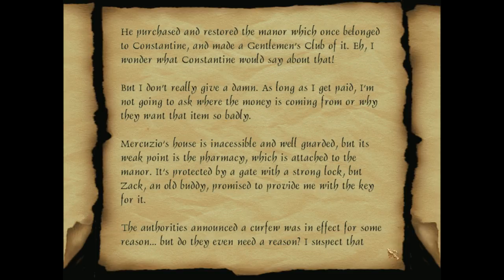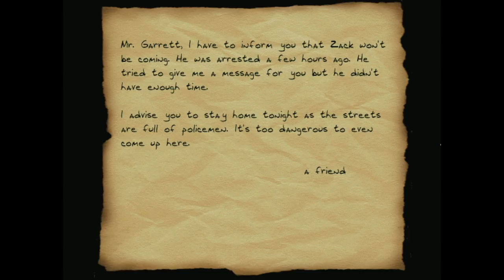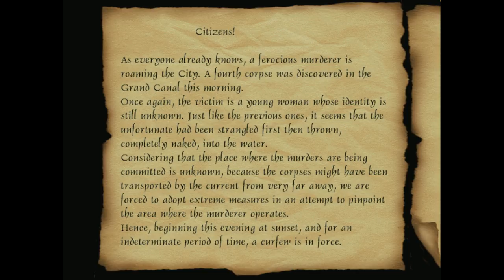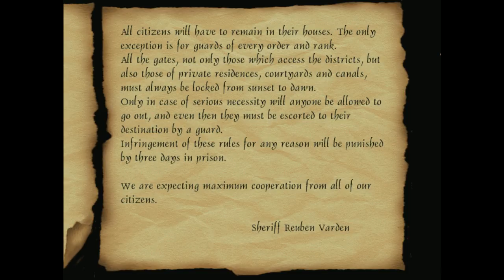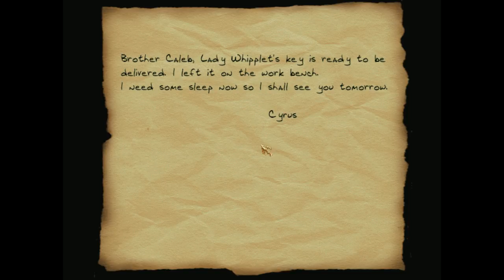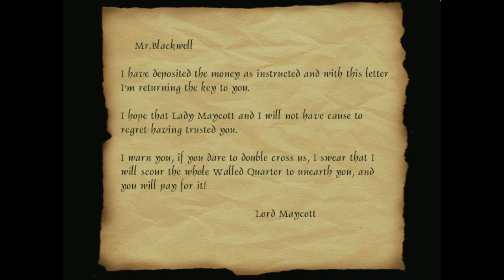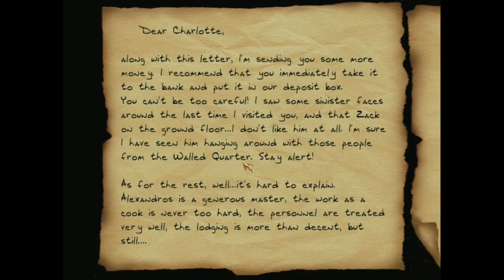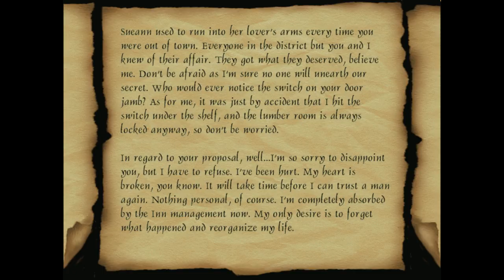Home Sweet Home - 1 - Farewell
[Recorded December 25th in the early hours, 2017]

Pass the gift on

Briefing: In the video

Mission Information
This is the first of a 3-mission campaign that Lady Rowena was working on when she passed away.  Luckily a benefactor who had been testing it decided it should be released, but the other two missions are lost. We do have some texts and the briefing for the second mission; these are included in a file named Unused Books.zip in the mission archive. Lady Rowena posted a handful of screenshots from the lost missions on TTLG; we have included those in an Easter egg area. Can you find it?

Gameplay Notes
The mission will end once you complete the main objective, so if you intend to complete the optional objectives, you should do so before proceeding to the pharmacy.  Also, because this was to be the first of three missions, it ends on a bit of a cliffhanger.  Rather than change the ending to something which might be more typical and satisfying, we decided to leave it as is out of respect for her legacy.

Credits
Completion, Packaging and Bugfixing:  Yandros (although the mission was about 99% complete when it was given to me)

Testing:  Random_Taffer, Nightwalker, marbleman, fortuni, FreddyFox, nickie, Tannar, Goldwell and PukeyBrunster

Resources:  Mostly unknown.  If any of your objects, sounds or textures are being used, notify Yandros at TTLG and he will update the readme at a future time.  No attributions were documented by Lady Rowena so I don’t know any of the sources, other than an ambient taken from “End Titles” by Atrium Carceri.

Translations
English proofreading:  Tannar, fortuni, Yandros
French:  Athalle
Italian:  piesel
Russian:  Soldi, Dront, MoroseTroll, Fernan